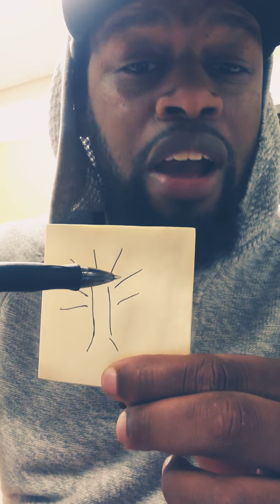Can we all just get along 🤣😂🤷🏾‍♂️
i just want to speak to y'all and just say how I feel in the matter.